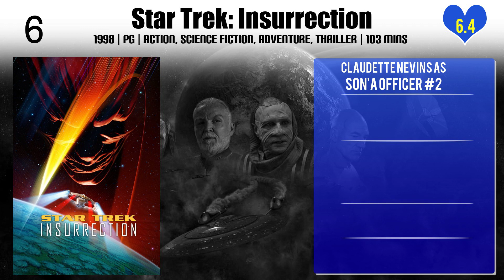Claudette Nevins Top 10 Movies of Claudette Nevins| Best 10 Movies of Claudette Nevins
Top 10 Movies of Claudette Nevins

Find the list of top 10 and best movies by Claudette Nevins
The Mask
Tuff Turf
Sleeping with the Enemy
Star Trek: Insurrection
Don't Go to Sleep
Abandoned and Deceived
...All the Marbles
Jacqueline Bouvier Kennedy
Mrs. Sundance

Pl. Comment down your favorite movie of Claudette Nevins